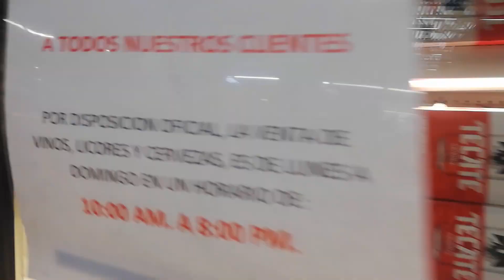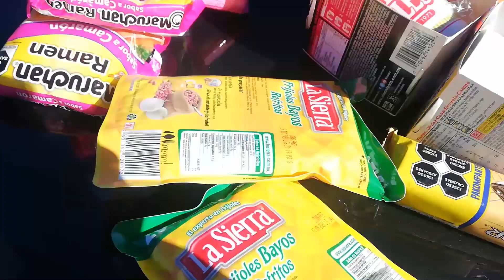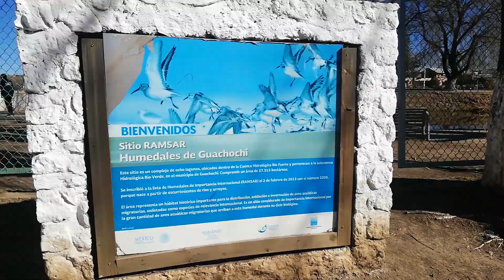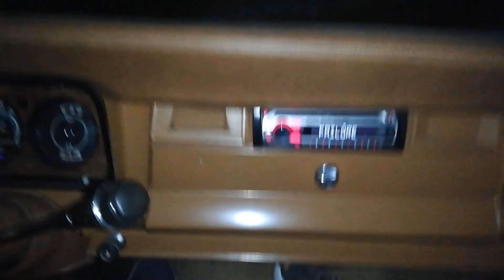GUACHOCHI (2021) DE AVENTURA